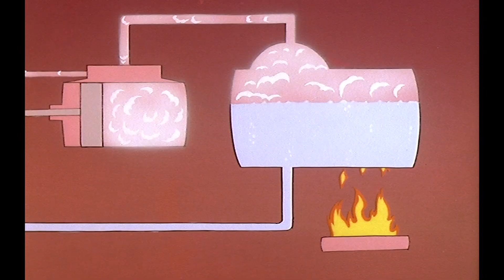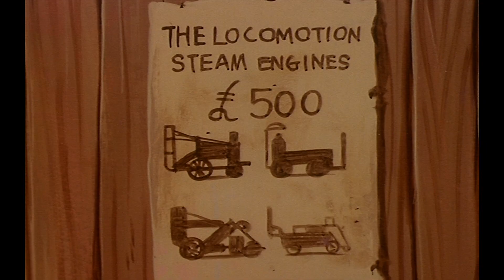Era unha vez... Os inventores - 13 - Stephenson [GALEGO]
GALEGO RAG: "Era unha vez... Os inventores" é unha serie educativa infantil de deseños animados, estreada no ano 1994 e dirixida por Albert Barillé. O propósito da serie é mostrar ás crianzas as historias dos inventores e das grandes descubertas que fixeron o mundo de hoxe.

GALEGO INTERNACIONAL: "Era uma vez... Os inventores" é uma série educativa infantil de desenhos animados, estreada no ano 1994 e dirigida por Albert Barillé. O propósito da série é mostrar às crianças as histórias dos inventores e das grandes descobertas que figérom o mundo de hoje.